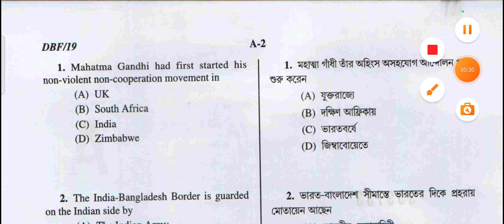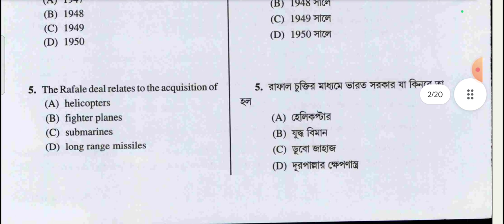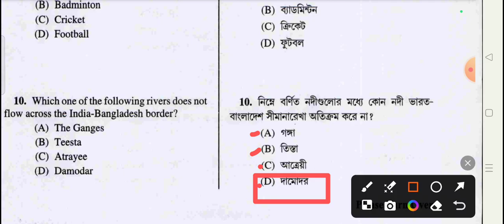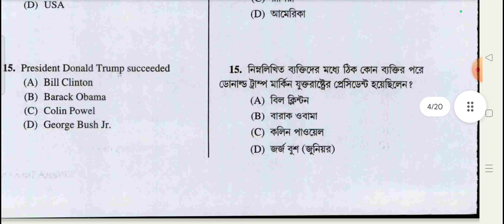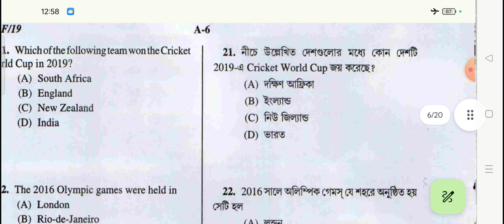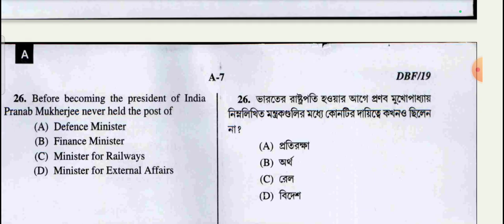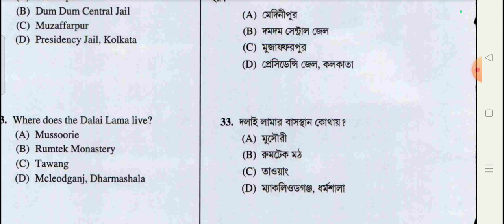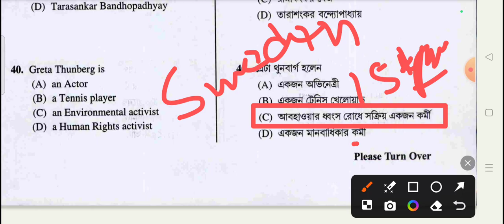Wbpsc Clerkship Previous Year Question | Clerkship PYQ 2019 | Clerkship Question Paper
Wbpsc Clerkship Preparation 2024
Wbpsc Clerkship Question answer
Wbpsc Clerkship gk questions
CLERKSHIP previous year question
Clerkship gk previous year question
Wbpsc PYQ clerkship
Psc clerkship previous year question paper
Gk questions clerkship wbpsc
Exam preparation Bengali clerkship gk
CLERKSHIP gk questions
Gk class wbpsc Clerkship
CLERKSHIP static gk